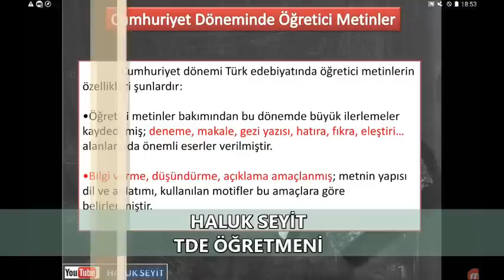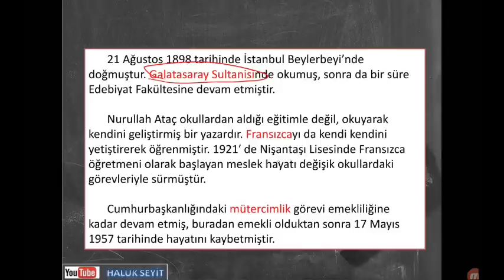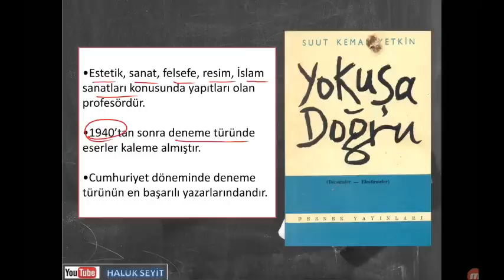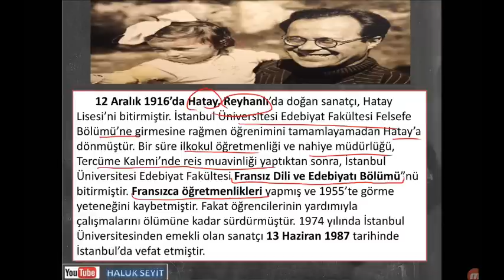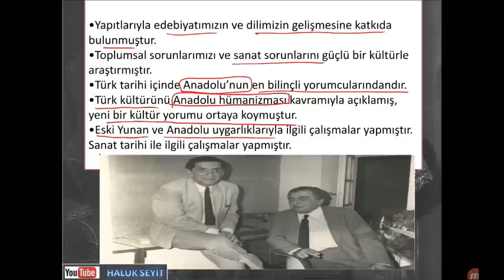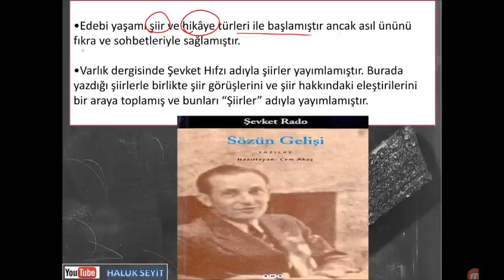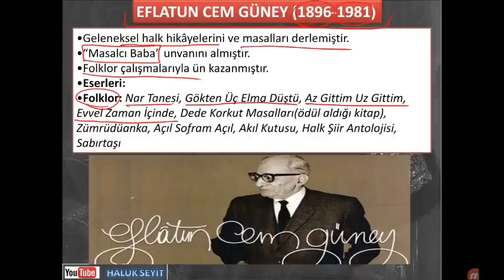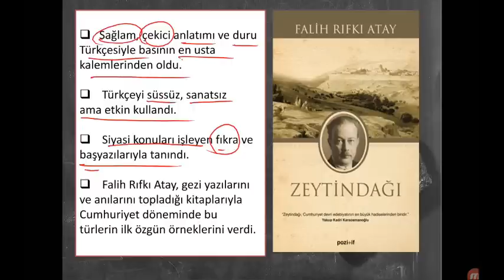CUMHURİYET DÖNEMİ ÖĞRETİCİ METİNLERİ ( TÜM YÖNLERİYLE )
EDEBİYAT KAVRAM HARİTASI VE SINAV KAZANDIRAN EDEBİYAT NOTLARI ( ÇÖZ KAZAN YAYINLARI ) kitabımızın SATIŞ LİNKİ: